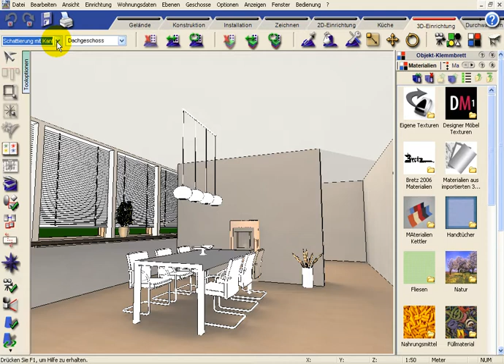Ansichtsmodus // Traumhaus Designer 8 Engine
Hier werden die Ansichtsmodi im 3D Traumhaus Designer 8 Premium Suite gezeigt.